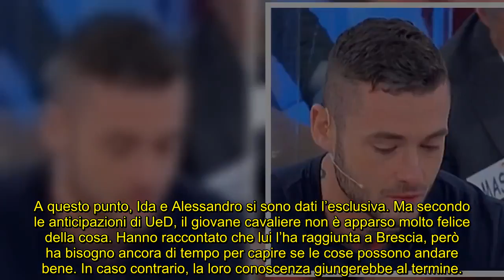UeD anticipazioni Matteo accetta la proposta di Maria, Ida cade nel caos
Mentre la Platano si ritrova di nuovo nel caos, il giovane tronista prende una decisione sul suo percorso e Gemma sorprende ancora